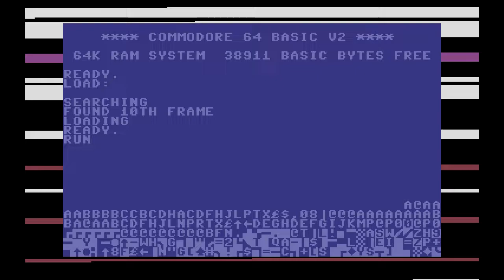10th frame on c64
Access Software Inc.
Presents 10th Frame on Commadore 64.
Released in 1986
Created by Roger and Bruce Carver

Please enjoy another look back at a classic c64 game